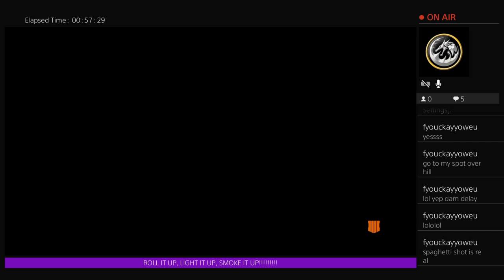BLACK OPS 4 -PS4- BLACKOUT! - 420 MIDNIGHT TOKE AND PLAY SESSION - SOLO - EP 1